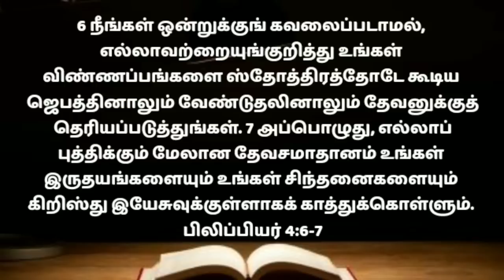Today morning prayer in tamil/அதிகாலை ஜெபம்/early morning prayer/காலை ஜெபம்/athikalai jebam 28/8/22